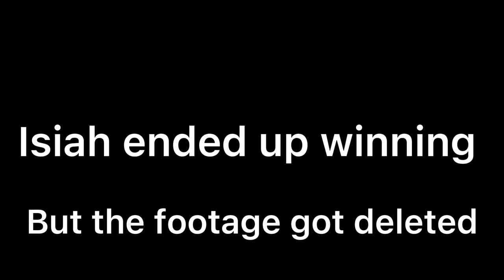The Ultimate Hide and Seek Video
Instagram dwcharlez
TikTok dwcharlez